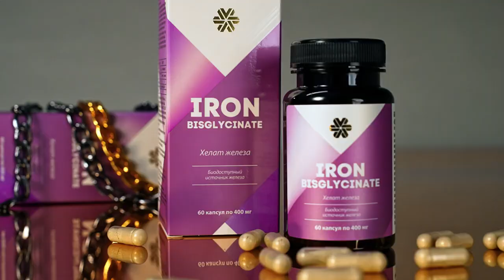«Хелат железа» серии Women’s Health для профилактики железодефицита